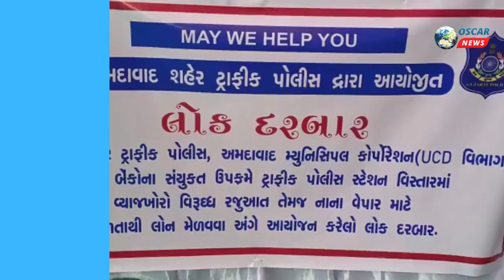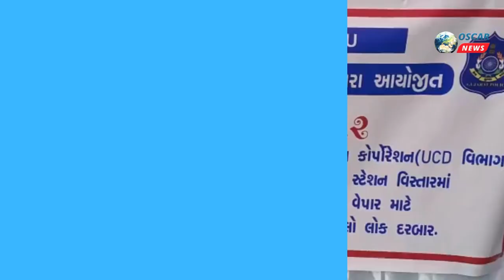અમદાવાદ નરોડા પોલીસનો લોકદરબાર ,પોલીસ દ્વારા વ્યાજખોરો સામે ઝંબેશ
𝗟𝗮𝘁𝗲𝘀𝘁 𝗡𝗲𝘄𝘀
અહમદાબાદ શહેર પોલીસ દ્વારા વ્યાજખોરો સામે ઝંબેશ ઉપડવામાં આવી છે ત્યારે નરોડા પાટિયા હદ વિસ્તારમાં પોલીસ દ્વારા લોક દરબારનું આયોજન કરવામાં આવ્યું હતું. જેમાં પોલીસે પ્રજા વચ્ચે જઈ તેમના પ્રશ્નો સાંભળ્યા હતા. ખાસ કરી ફ્રૂટ માર્કેટ અને શાકભાજીના વિક્રેતાઓ સાથે સંવાદ કર્યો હતો. મહત્વનું છે કે, નાના વેપારીઓ પોતાના ધંધા રોજગાર માટે વ્યાજે નાણાં લઈ અને શરૂઆત કરતા હોવાની અનેક ઘટના સામે આવતી હોય છે. તેમાં નાના વેપારીઓ વ્યાજના ચક્રમાં ફસાઈ જાય છે. ઉલ્લેખનીય છે કે, વ્યાજખોરો દ્વારા પઠાણી ઉઘરાણી કરવામાં આવતી હોય છે, જેને લઈ વેપારીઓને પોતાનો ધંધો રોજગાર બંધ કરી દેવાની નોબત આવતી હોય છે. આવા કિસ્સા ના બને તે માટે અહમદાબાદ પોલીસ કમિશનરના આદેશ અનુસાર  તેમજ એસીપી અને પી.આઈ સહિતના પોલીસ સ્ટાફની વચ્ચે લોકોએ પોતાના પ્રશ્નો રજુ કર્યા હતા. જેમાં વ્યાજખોરો સામે કાર્યવાહી કરવામાં માટે પણ કહેવામાં આવ્યું હતું.